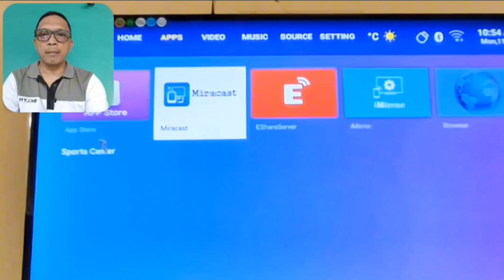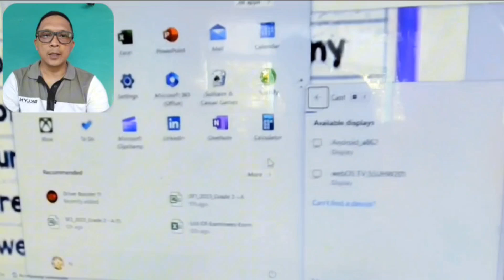PAANO I CONNECT ANG LAPTOP DOON SA SMART TV | WIRELESS